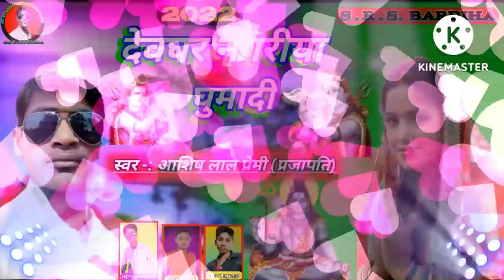# Vairal New Bolbum Song # 2022# Ashish Lal Premi # देवघर नगरीया घुमादी # Bolbum ka Hit Song # 2022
Vairal Song# Ashish Lal Premi # Devghar Nagariya Ghumdi # देवघर नगरीया घुमादी # Bolbum ka Hit Song #

आप सभी भोजपुरी दर्शकों को मेरा प्रणाम मैं सिंगर आशिष लाल प्रेमी आप सभी को तहे दिल से प्रणाम करता हूं आप लोगों ने सभी भोजपुरी कलाकारों को अपना आशीर्वाद दिया है उसी तरह आप सभी ने मुझे भी आशिर्वाद दिजिए ताकी मुझे भी आप सभी का आशिर्वाद पाने का मौका मिले और हमारे चैनल Ashish Prajapati intertainment को सब्सक्राइब लाईक शेयर जरुर कर दिजीएगा। आपका प्यारा सिंगर आपका भाई आशिष लाल प्रेमी

धन्यवाद